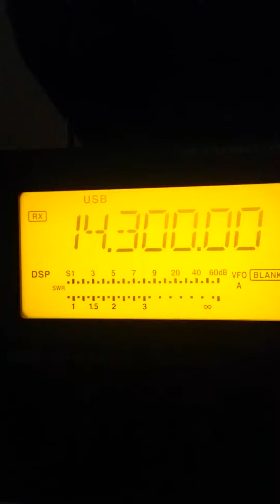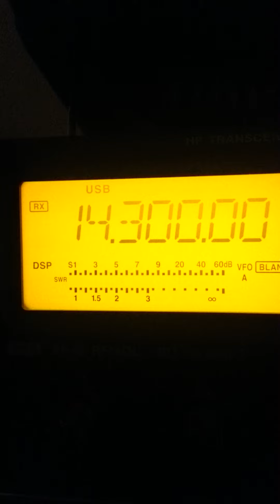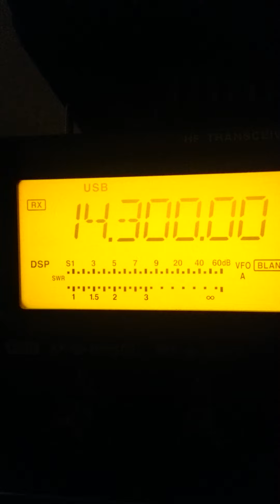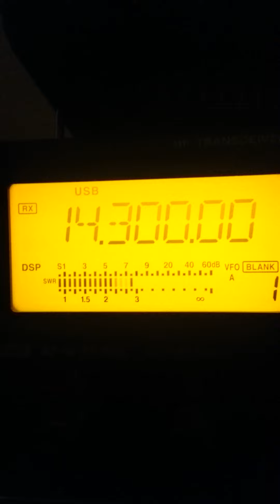What is this beeping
Not sure if some one is causing qrm on the net